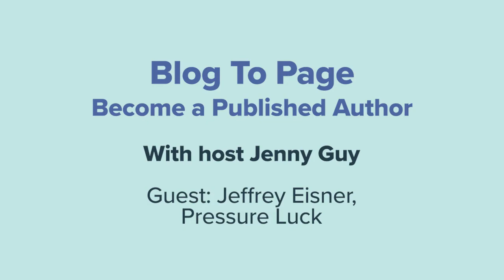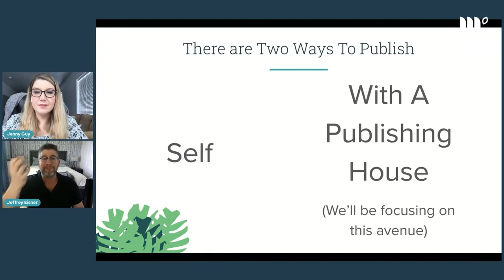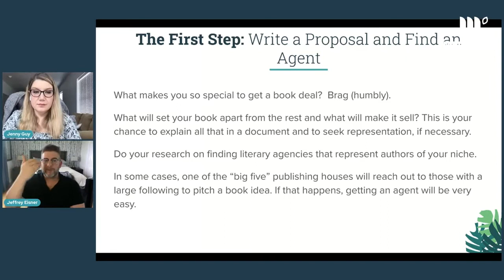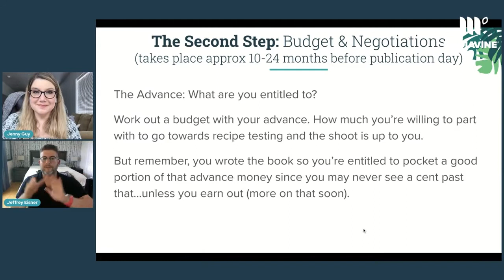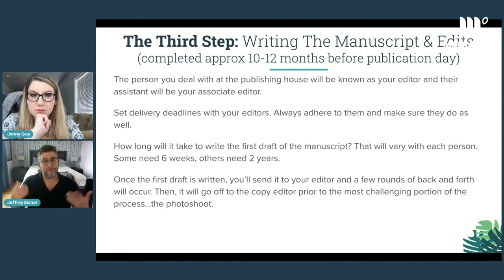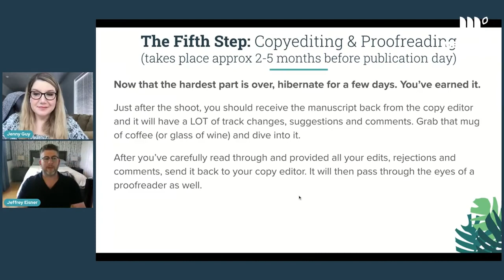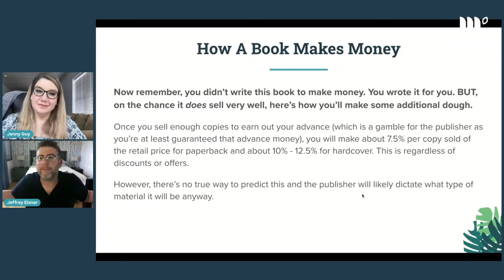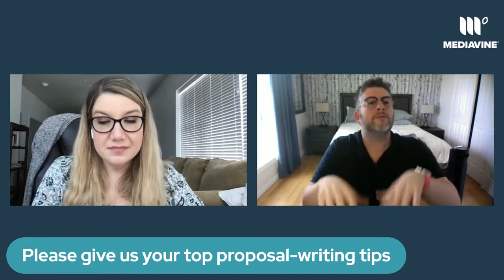Blog To Page - Become a Published Author with Jeffrey Eisner | Summer of Live 2021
Growth in your business isn't only about website traffic!

Jeffrey Eisner of Pressure Luck drops by Summer of Live to talk to Jenny Guy, Mediavine’s Director of Marketing, to share his secrets for expanding beyond your blog and into the world of bestsellers.

He’ll be sharing his firsthand experience and tips for any content creator interested in becoming a published author.